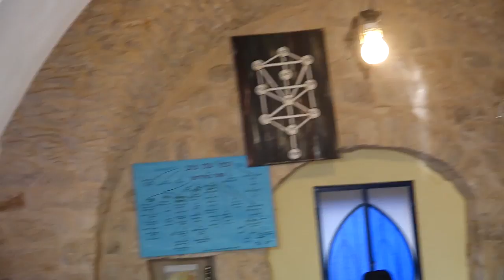הקשר בין שמחה לפורים ומגילת אסתר | הרב שמואל אליהו | מדרשת תכלת | פרשת תצוה התשע"ט